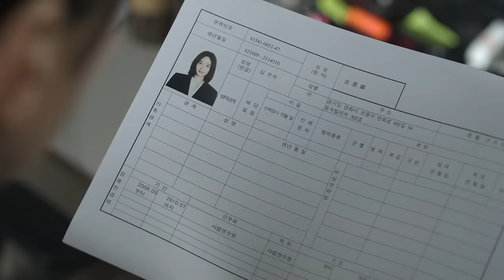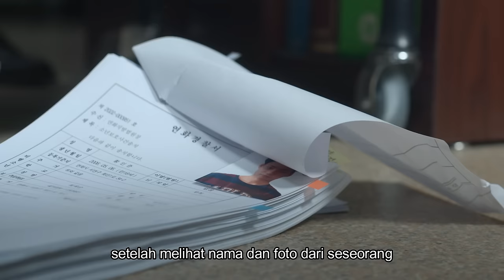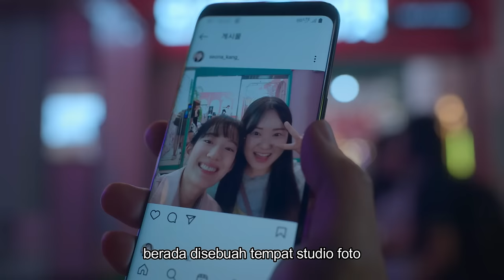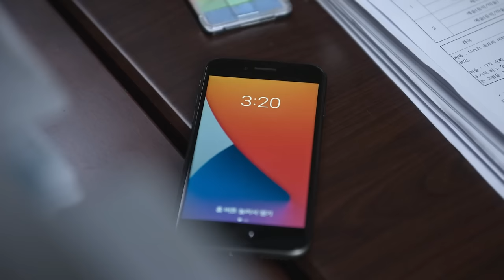YANG KEMAREN SEMPET RAME DI TWITTER | JUVENILE JUSTICE S1 E9 (2022)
SPOILER WARNING~

Judul: Series Juvenile Justice (Netflix)
Rilis: 2022 (Season 1 Episode 9)

Teruntuk para penikmat pilem yang tidak punya banyak waktu luang untuk menonton, silahkan disimak review singkat dari RiviyuPilem sebagai tolak ukur tersendiri apakah pilem atau series tersebut layak kalian tonton atau tidak.

Haturnuhun sob!